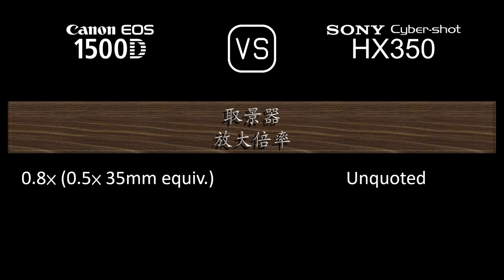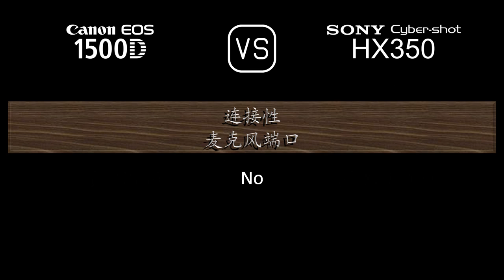Canon EOS 1500D 与 Sony Cyber-shot HX350 的规格比较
本视频是 Canon EOS 1500D 与 Sony Cyber-shot HX350 的功能概述和规格比较 (comparison of specifications)，希望对您有所启发。感谢您的支持。

00:24 推出
00:32 机身
00:41 传感器
01:05 图片
01:21 光学与对焦
02:10 屏幕
02:30 取景器
02:46 摄影功能
03:47 录像功能
04:04 贮存
04:08 连接性
04:36 物理特性
04:56 杂项